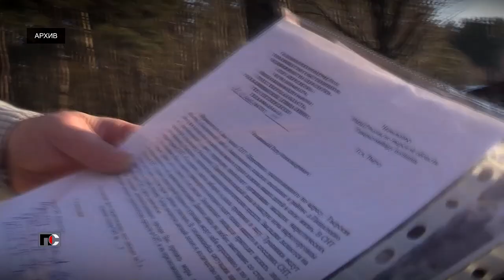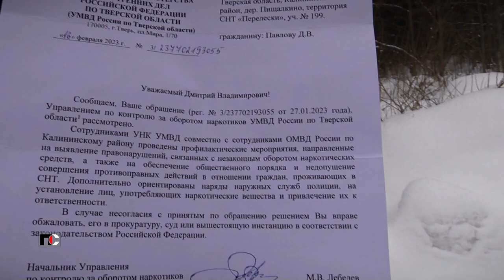Патрульная Служба - 23.03.01